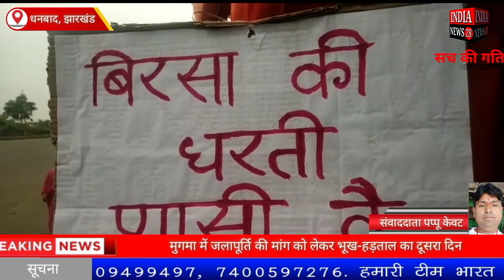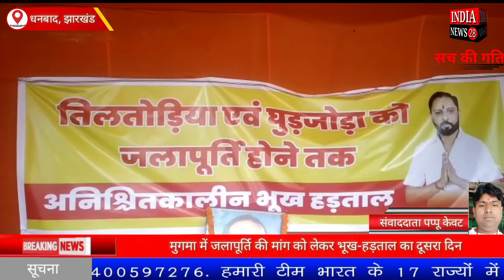झारखंड के धनबाद के मुगमा में जलापूर्ति की मांग को लेकर भूख-हड़ताल का दूसरा दिन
Official